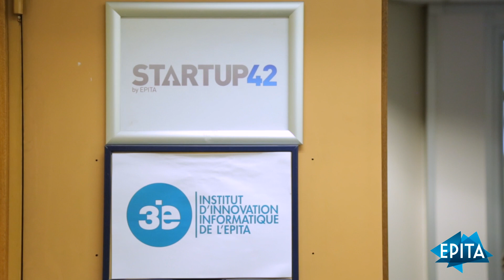Axelle Lemaire, Secrétaire d'État chargée du Numérique, à l'EPITA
Axelle Lemaire, la secrétaire d'État chargée du Numérique, était en visite à l'école d'ingénieurs en intelligence informatique EPITA le mercredi 13 mai 2015 pour rencontrer les étudiants et découvrir le Campus technologique IONIS Education Group - Kremlin-Bicêtre.